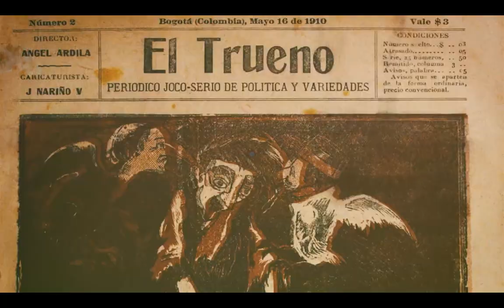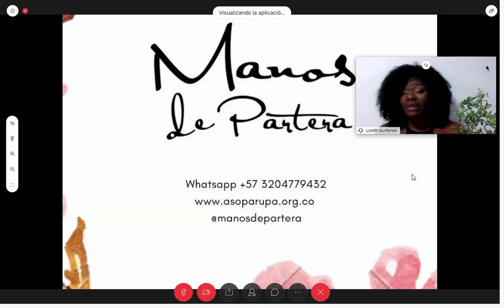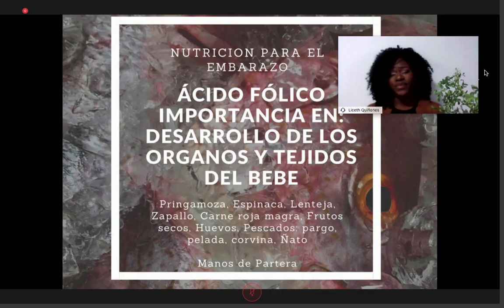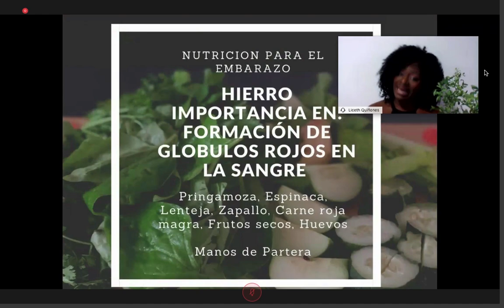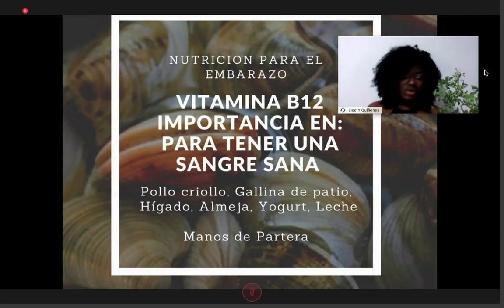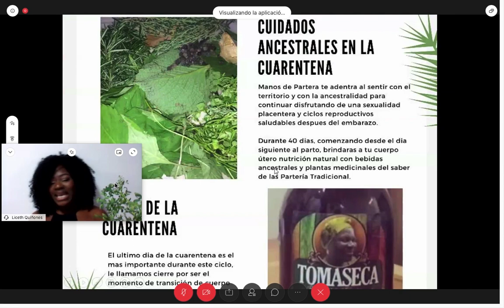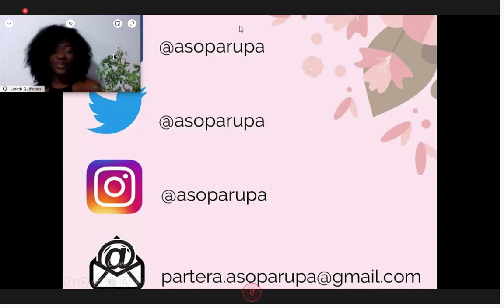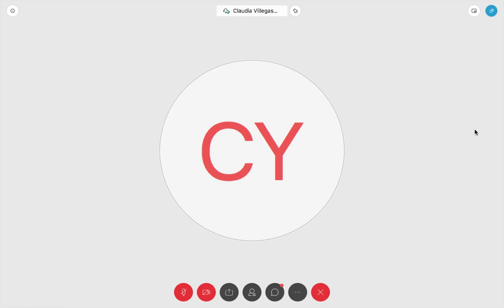Conversación virtual | Parteras en comunidad: Relatos y experiencias del cuidado del cuerpo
Desde octubre de 2016, los saberes de la partería tradicional del Pacífico colombiano son patrimonio cultural inmaterial de la nación. Las curanderas, comadronas y parteras del Pacífico colombiano son mujeres que con sus saberes y prácticas acompañan a las futuras madres en el proceso de crear y dar vida. Conocen los “secretos de las mujeres” sobre la salud sexual y reproductiva femenina y de toda la familia, y desempeñan un papel protagónico en sus comunidades al ayudar a nacer la vida y cuidar el bienestar de la mujer y su familia.

En esta conversación virtual organizada por el Centro Cultural del Banco de la República de Medellín, Liceth Quiñonez, Directora de la Asociación de Parteras Unidas del Pacífico, Asoparupa, visibiliza sus saberes tradicionales, fundamentales para la identidad de las generaciones presentes y futuras, y conversa desde Buenaventura sobre experiencias del cuidado del cuerpo de las mujeres desde los saberes ancestrales.